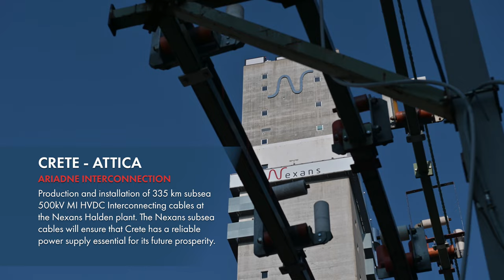Nexans Crete Attica project from production to installation 2022